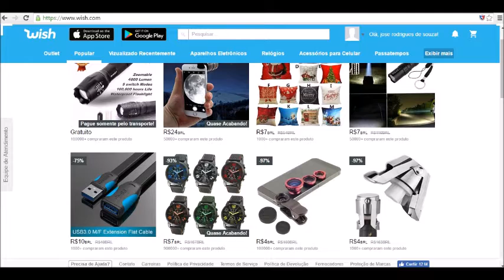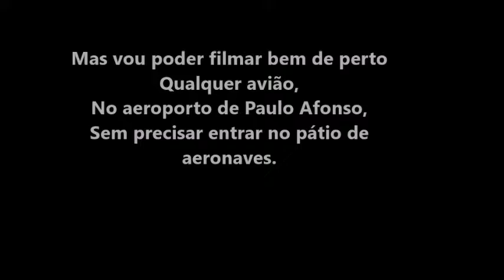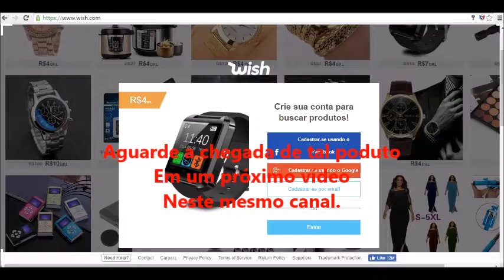Comprando uma lente especial prá filmar os aviões com o meu celular.